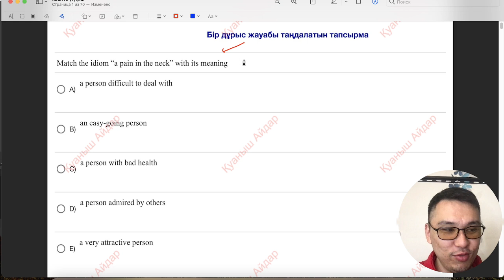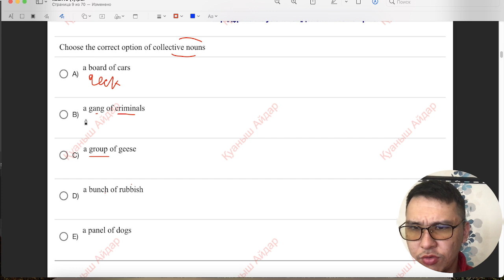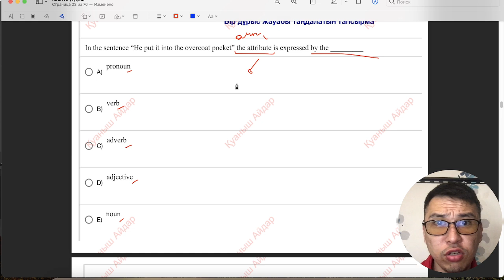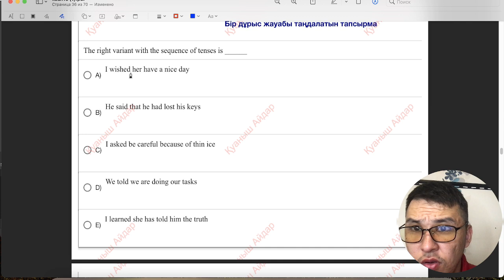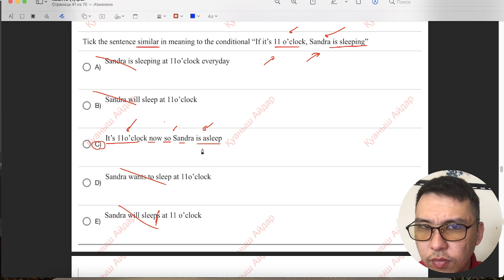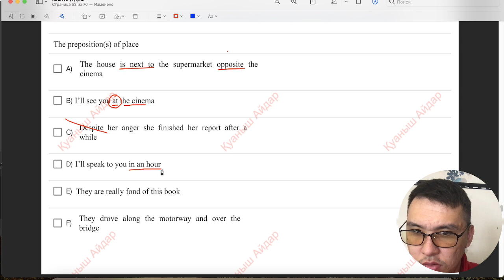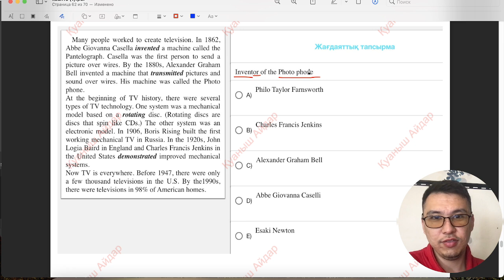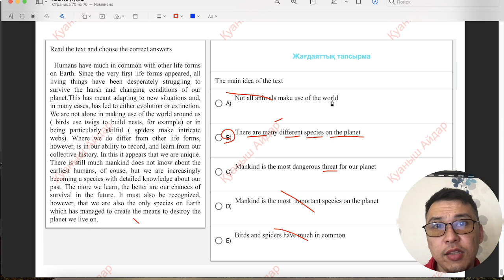Мұғалімдерге КВАЛ ТЕСТ талдау 5 / Ағылшын тілі